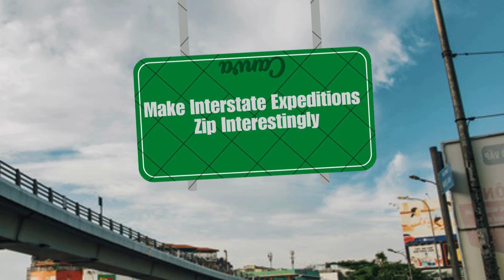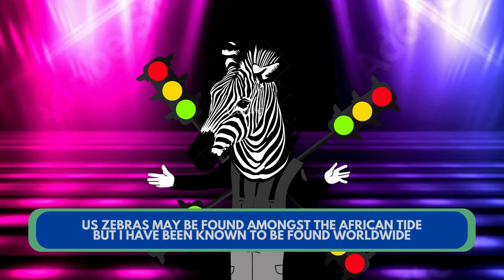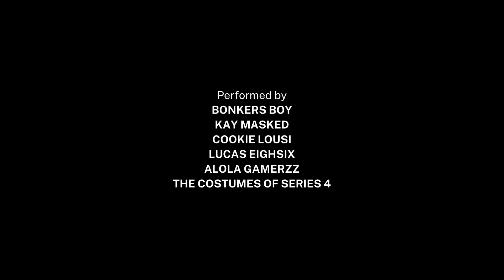TMS Gang Season 4 Episode 5 | Heroes, Legends & Icons Night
Hope you enjoyed the episode!

🚨Join the official TMS Gang subbredit at r/TMSGangOfficial for teasers, exclusives, and more!
🚨Follow TMC's insta (tmc_officialinsta) for even MORE TMS Gang gossip!
🚨Search "TMS Gang" on TikTok to follow our TikTok page!